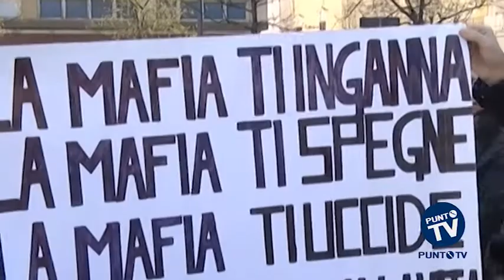Ad Andria una marcia della Legalità organizzata da Libera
Sono stati gli studenti di tutte le scuole di Andria i veri protagonisti della marcia della legalità organizzata dal presidio cittadino di Libera. Dagli alunni delle scuole primarie sino a quelli delle superiori, tutti hanno ricordato le vittime di mafia.